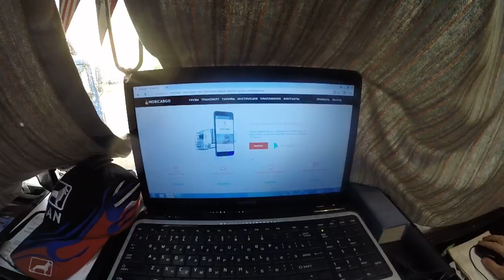Новый Рейс и "НОЧНЫЕ ПРИКЛЮЧЕНИЯ"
Сайт МобиКарго; - удобный поиск грузов*
ВАМ ТАКЖЕ МОЖЕТ ПОНРАВИТЬСЯ:
-Небольшой ремонт и Новые Ништяки!!!